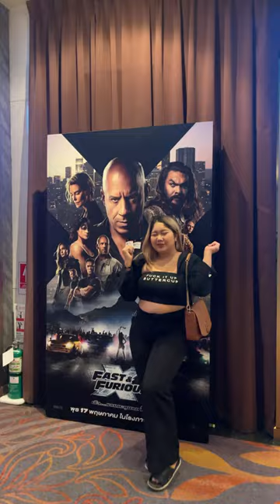Fast X เร็ว...แรงทะลุนรก 10 IMAX ของเมเจอร์คือที่สุด 🗯️🔥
Fast X เร็ว...แรงทะลุนรก 10 เข้าฉายเมเจอร์แล้วทุกคน!
แต่ถ้าจะให้สุด ต้องดูบนจอ IMAX เท่านั้น! สะใจ เสียงดังกระหึ่มบึ้มบ้านแบบสุดๆ 🗯️🔥 ขอบอกว่าภาคนี้สนุกที่สุด และ มีเซอร์ไพร์ทเยอะมากกก ที่สำคัญเหล่านักซิ่งรอบนี้คือเจอคู่ปรับที่อันตรายที่สุดเท่าที่พวกเขาเคยเจอมาเลย เอาละ ขนาดนี้ต้องไปดูแล้วมั้ยย 🤫😎 สนุกขนาดนี้ ไม่ควรพลาดบอกเลย รับชมได้แล้ววันนี้ในโรงภาพยนตร์ระบบ IMAX ✅